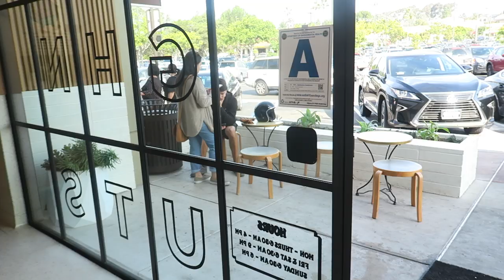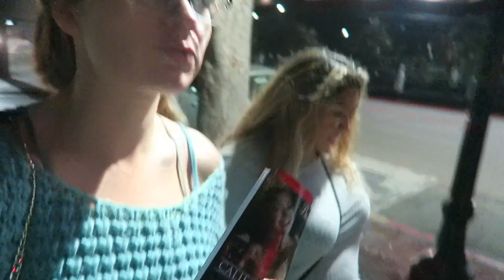CRACKING NUTS | Vlogmas Day 23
★Socials★